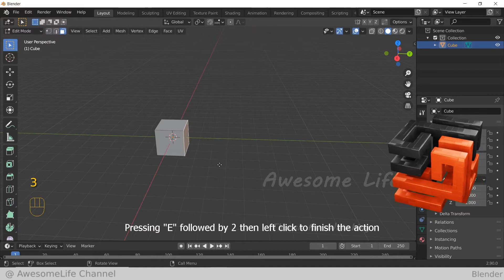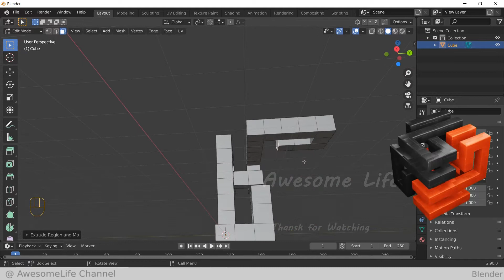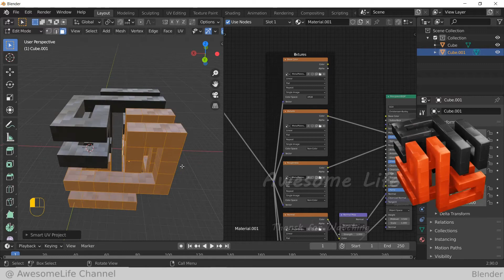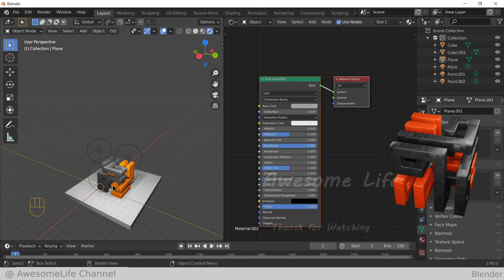How to model Snake Cuboid? | Blender Beginner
How to model Snake Cuboid? | Blender Beginner Tutorial